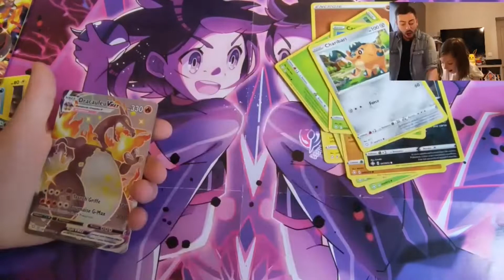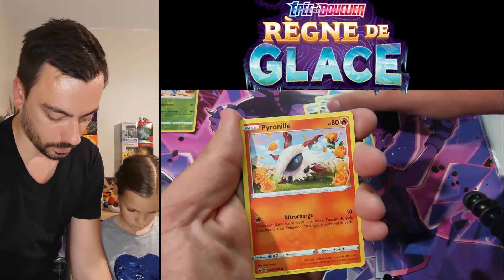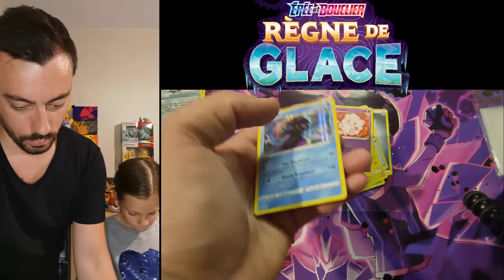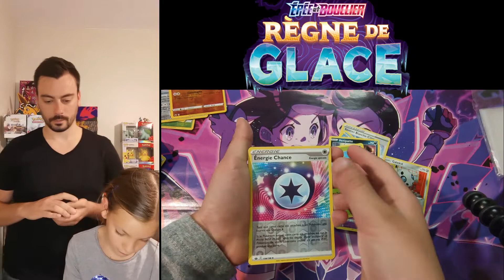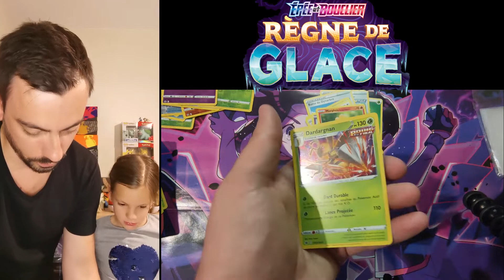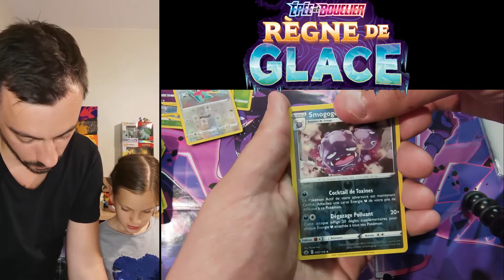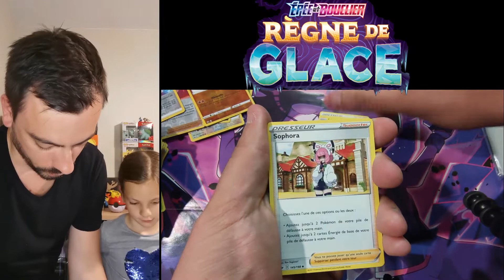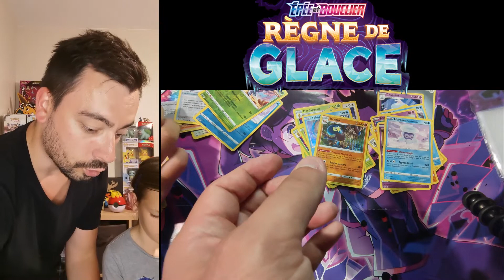On Ouvre Du règne de glace + Concours Pokémon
Bonjour à tous et bienvenue sur cette nouvelle Vidéo de Pokémasque et Missgoupix.

Rejoins Nous dans le monde incroyable de Pokémon et viens collectionner des Milliers de cartes!

Rendez Vous sur la boutique EBAY de Notre partenaire GoldCollection pour profiter de 10 % sur la commande en suivant ce lien